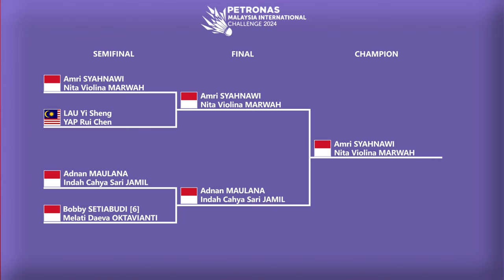𝗔𝗠𝗥𝗜/𝗡𝗜𝗧𝗔 𝗝𝗨𝗔𝗥𝗔..!! HASIL FINAL MALAYSIA INTERNATIONAL CHALLENGE 2024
AMRI SYAHNAWI/NITA VIOLINA MARWAH JUARA..!! HASIL FINAL MALAYSIA INTERNATIONAL CHALLENGE 2024